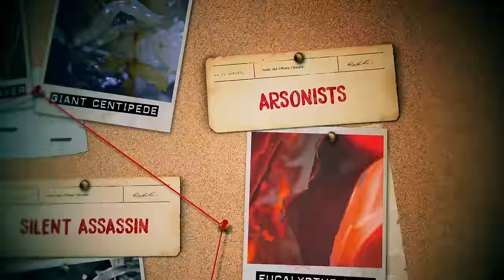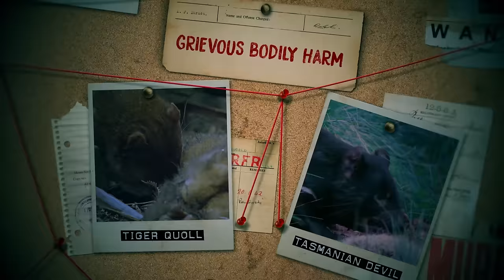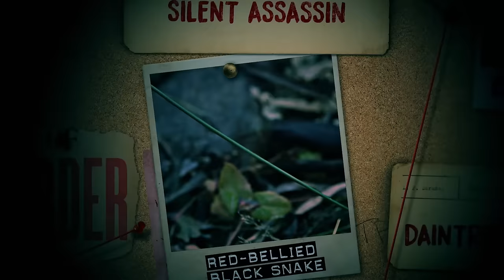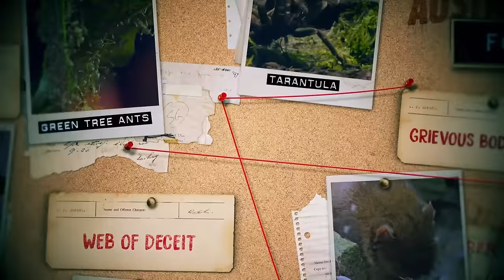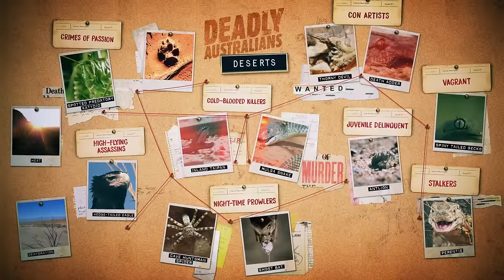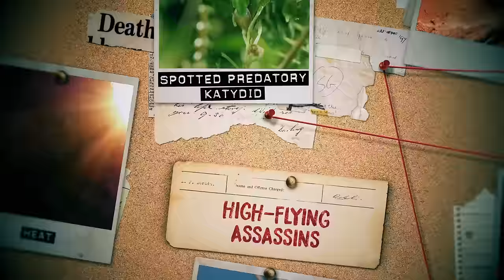Australia's Most Dangerous Creatures: Red Bellied Snakes, Tiger Quoll, Death Adder | Love Nature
Behind the façade of the Australia’s dramatic scenery lies a seedy underbelly... A den of iniquity, in which the wildlife should be considered armed and dangerous. Australia is home to the world’s most toxic, venomous and dangerous creatures. From the forests to the deserts, it’s a continent teeming with a hugely disproportionate number of creatures that can envenomate, poison or maim.

00:00 – Australian forests are mysterious, deadly places. Dubbed the Daintree Strangler, the amethystine python chokes the life from its victims. Golden orb weaver spiders and giant centipedes use chemical weapons to snuff out their marks. To the south, the tiger quoll inflicts grievous bodily harm on pademelons and wallabies. And then there's the Tasmanian devil – the cartoonish carnivore who shows no mercy, especially for their own kind. While the red-bellied black snake actively pursues frogs along the river, the redback spider traps its prey in a web that it will never free itself from. Prepare to meet these killers in Deadly Australians: Forests.

47:32 – There are more reptiles in Australia’s arid heartland than anywhere else on earth...many of which are deadly. The Inland Taipan is the world’s most venomous snake. But, terrifyingly, there are fiercer snakes in the Australian desert. The much larger Mulga Snake is immune to even the deadliest of snake venoms. A Mulga could eat a Taipan for breakfast. Yet, neither of these formidable predators sits at the top of the food chain. That honor is bestowed upon the Perentie. Weighing in at 15 kg and measuring up to two and a half meters long - the Perentie is the undisputed heavyweight champion of Australia’s reptiles. It hunts kangaroos, lone dingoes, and considers the world’s deadliest snakes to be appetizers. To survive here, native species have had to develop some rather extreme strategies. While the Death Adder connives and cons, and Wedge-tailed Eagle rains death from above... Even insects are prone to anti-social behavior. In Australia’s desolate heartland, it’s everyone for themselves. Enter Deadly Australians: Deserts.